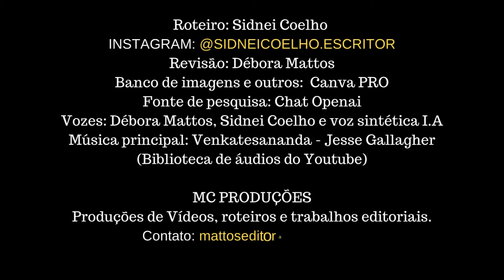Aves Predadoras: Caçadores Letais no Reino Selvagem 🦅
Prepare-se para explorar o fascinante mundo das aves predadoras, desde as majestosas águias e os ágeis falcões, até os pequenos e astutos martins-pescadores. Essas criaturas aladas são mestres da adaptação, combinando precisão letal, velocidade impressionante e estratégias que desafiam a compreensão humana.

Com asas que dominam os céus, garras afiadas como lâminas e um instinto impecável, essas aves são a personificação da natureza em sua forma mais pura e implacável. Em um espetáculo de força, inteligência e beleza, elas provam que, no reino selvagem, a sobrevivência é uma arte.

🔍 Descubra como essas criaturas caçam, protegem seus territórios e mantêm o equilíbrio dos ecossistemas onde habitam. De mergulhos vertiginosos a ataques silenciosos, cada movimento é um tributo à perfeição evolutiva.

🎥 Não perca este documentário que celebra o poder da vida alada em sua forma mais sublime e feroz.

🌿 Assista agora e deixe-se levar pelo voo desses caçadores impressionantes.

🌿 Não perca a chance de conhecer mais sobre natureza pelo mundo!

💬 Gostou? Deixe seu comentário.

Capítulos:
00:00 Introdução
00:37 Águia-pescadora
02:50 Outras águias
04:07 Falcão peregrino
07:45 Martim-pescador
11:41 Informações
13:00 capturas completas

Galerias de imagem: CanvaPro
Fonte de pesquisa: Chatopenai
Edições: MC Produções (contato nos créditos do vídeo)